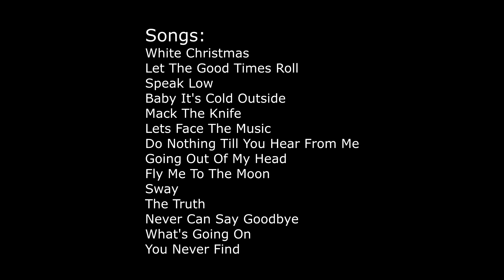A Diamond Affair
Avondale Golf Club
Palm Desert, California
A Diamond Production presents "A Diamond Affair"
Hope Diamond with Paul McDonald 17 piece big band.
Special guest, Steve Michael McCann

Video recorded December 13, 2018